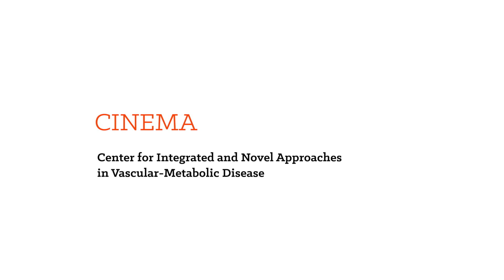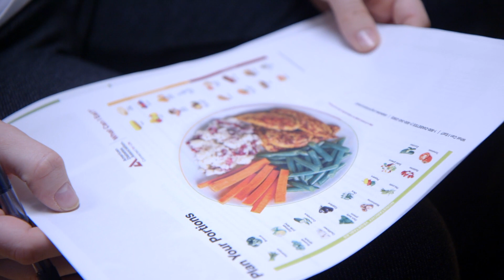New Program Helps Diabetes Patients Avoid Heart and Kidney Complications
Adults with diabetes are two to four times more likely to die from heart disease than adults without diabetes. In fact, 68 percent of people age 65 or older with diabetes actually die from some form of heart disease, with increasing rates of kidney problems. While these conditions have usually been cared for by separate specialties, now diabetes patients have a unique resource that combines care to support the best outcomes. Learn more about specialized care for diabetes patients